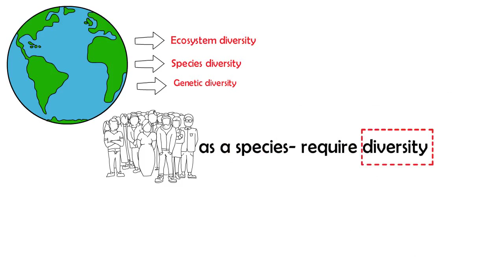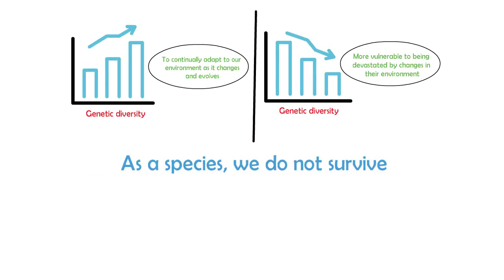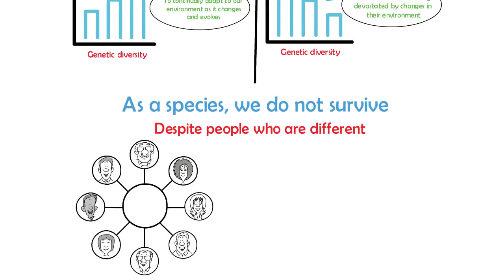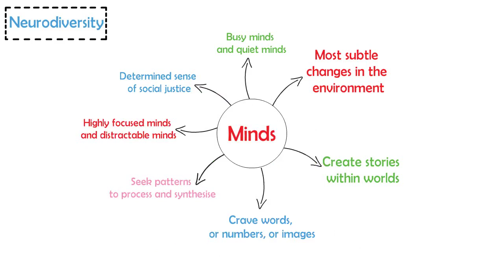Neurodiversity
An animation explaining neurodiversity.